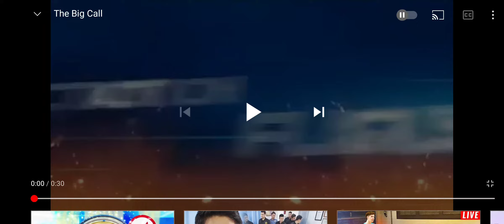The Big Call Movie Trailer | Action Flicks | Heart Of Asia (Promo)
Only Watch From Ricky Daniel F. Maderable